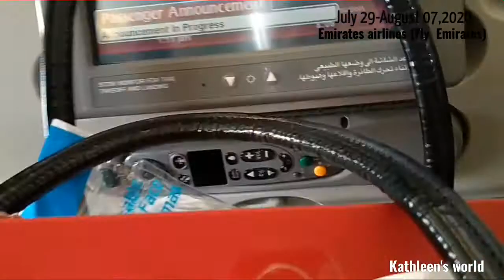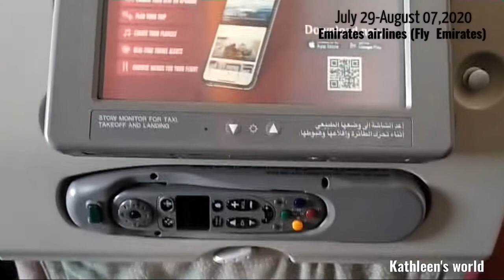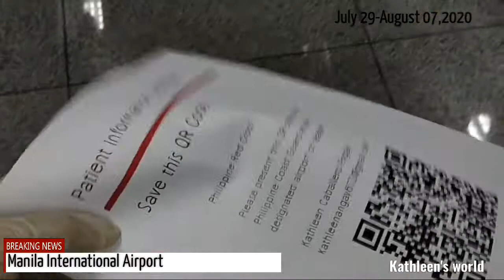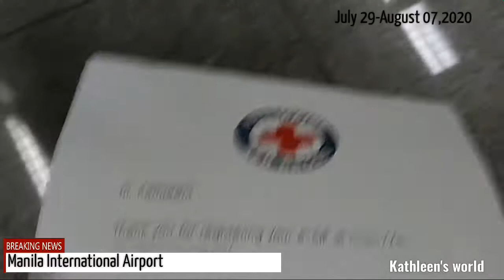Traveling Dubai- home 2020+ meeting my Flight attendant ex-bf 🤭 for the last time|kathleen's world